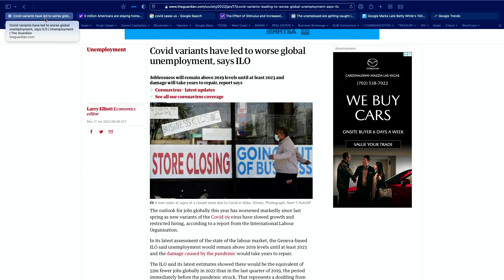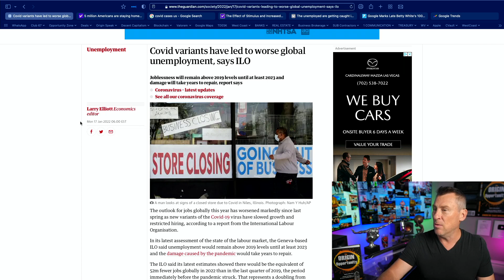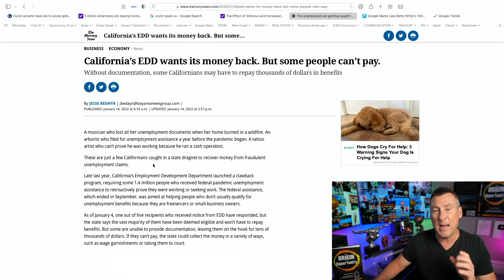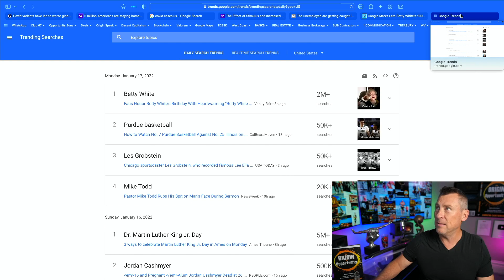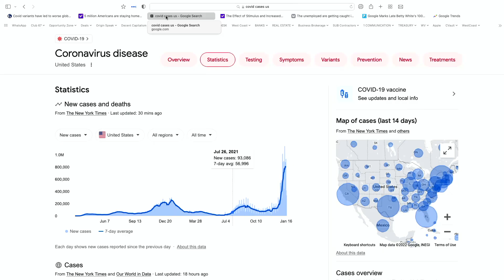($10,200 UNEMPLOYMENT BENEFITS FOR YOU!) Daily News STIMULUS Check | PUA SSI Unemployment UPDATE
We say good by to Betty White as her 100 birthday would have been today. And Celebrate Martin Luther King Jr. We are faced with so many Unemployment problems.

NOTICE OF RISK: Content is for News & Entertainment purposes only. Do not make accounting, legal, business, personal or financial decisions based on content provided. ALWAYS CONSULT A PAID PROFESSIONAL. The content provided is owned and expressed by ORIGIN, LLC, a multimedia company. Andrew Cartwright is an employed personality and is not LEGALLY responsible for the following content. The information provided is the opinion of Origin, LLC. Always do your own research and always make your own decisions. STOCK MARKET, BUSINESS, AND REAL ESTATE HAVE HUGE RISK. Andrew Cartwright and/or Capital Velocity may receive compensation for your use of the Products and Services advertised in this content through the use of affiliate links. stimulus update blind to billionaire stimulus check update today